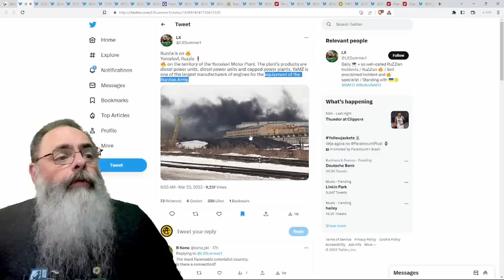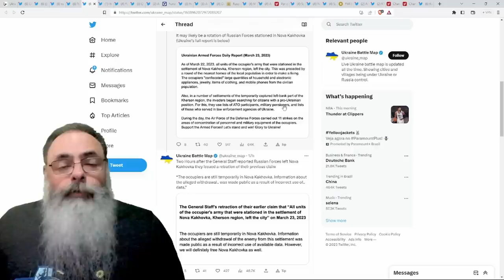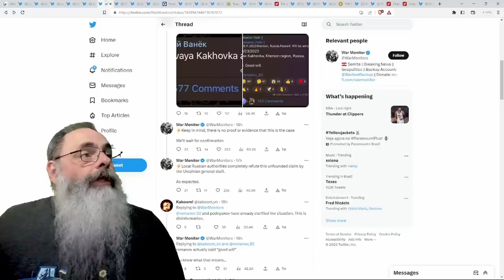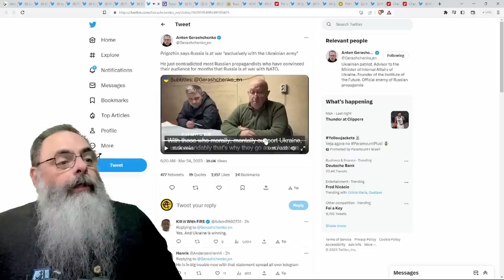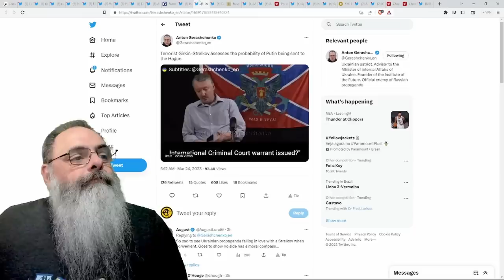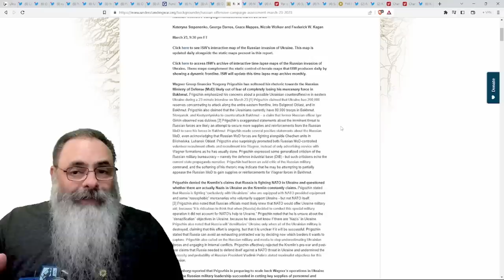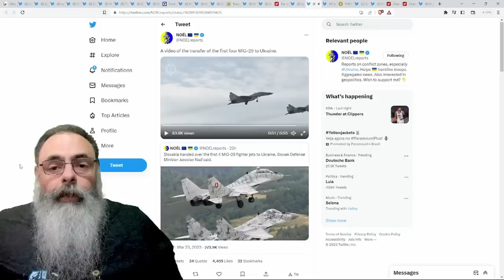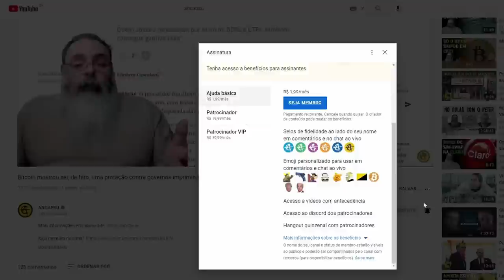PRIGOZHIN diz que PLANO da OFENSIVA ucraniana INCLUI TOMAR BELGOROD para TROCAR por CRIMÉIA depois